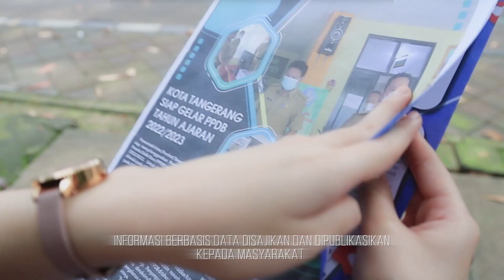Profil Dinas Kominfo Kota Tangerang